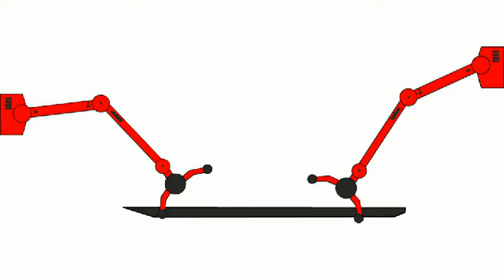Собираем пожарную машину. Мультик про спецтехнику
"Умный Ребенок" представляет мультик про пожарную машину. В этом мультфильме мы будем собирать пожарную машину и изучать, как называются основные ее части.